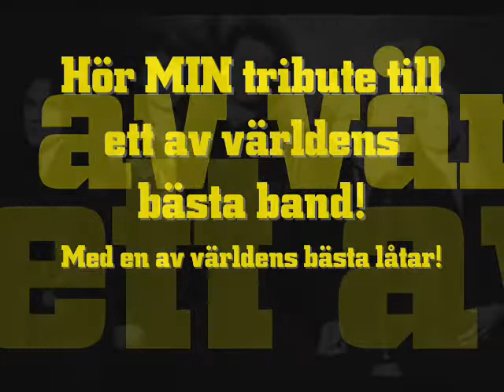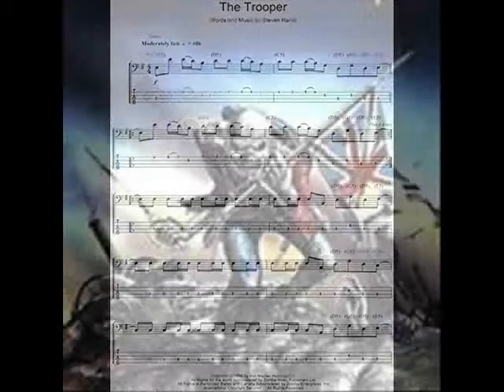Brëschladd: The Trooper